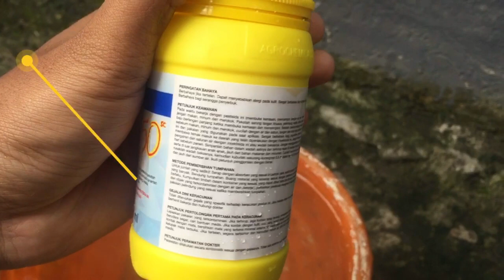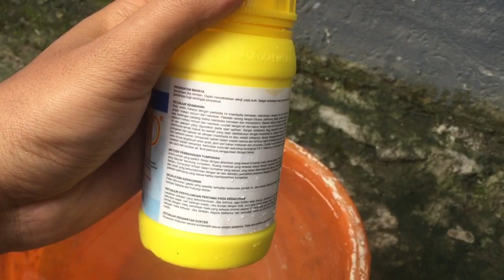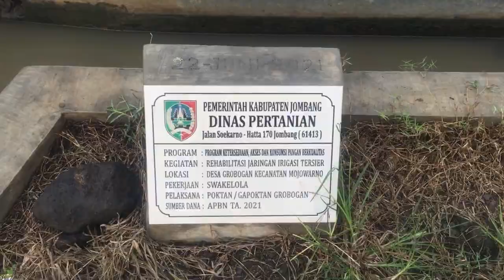Mengurangi penggunaan pupuk Urea pada padi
Ini merupakan alternatif yang bisa teman-teman lakukan untuk berhemat pupuk subsidi

NPK 16-16-16 + Regent

Nutrisi padi full dari NPK nya ya Regent hanya untuk perlindungan dari serangga”..

Kelebihan regent ini mengandung ZPT (zat pengatur tumbuh) jd sangat baik untuk padi fase generatif